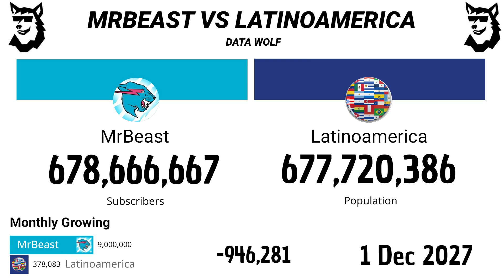MrBeast Vs Latinoamerica 2012 - 2027 | Version Futura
Bienvenidos a Data Wolf, en la gráfica se muestran la comparación entre MrBeast y la población de Latinoamerica hasta el dia en cual la predicción dice que lo supera

⛲Fuentes:
▫️Socialblade
▫️Wayback Machine
▫️Worldometers
💻Editor:
▫️Filmora
🖼️Miniaturas:
▫️Canva

Canales que aparecen en el video:

MrBeast
Latinoamerica